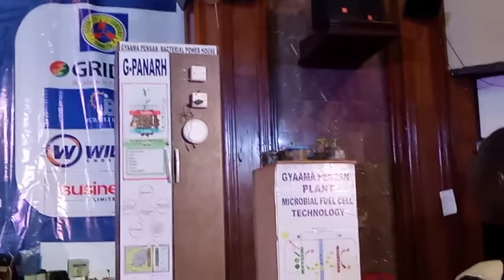GYAAMA PENSAH SENIOR TECHNICAL SCHOOL WINS 2021 HIGH SCHOOL RENEWABLE ENERGY CHALLENGE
Exclusive Interview with Janet Ohemaa Nkansah and Nolgo Christolove Arthur of Gyaama Pensah Secondary Technical School. They're the winners of '2021 High School Renewable Energy Challenge' organised by Energy Commission